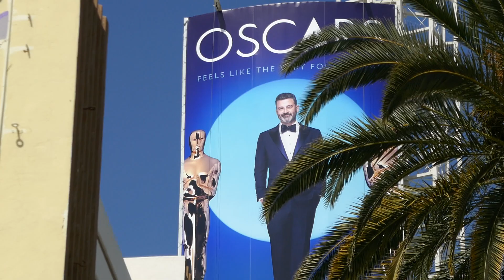Oscars Billboards Jimmy Kimmel Hollywood Los Angeles California USA March 9, 2024